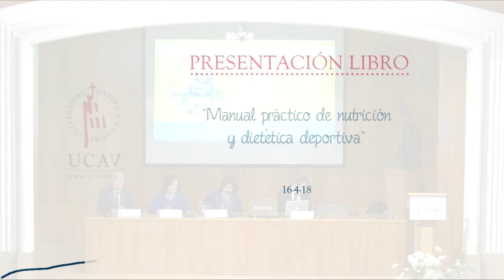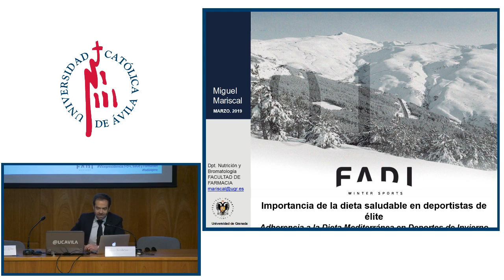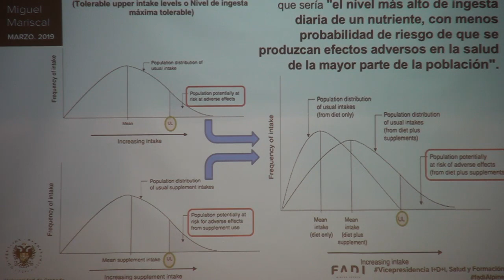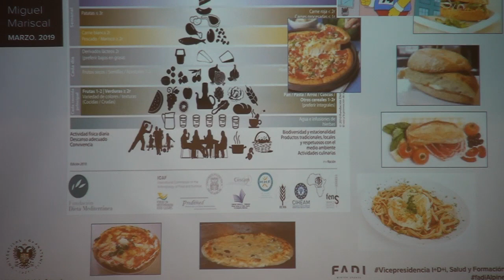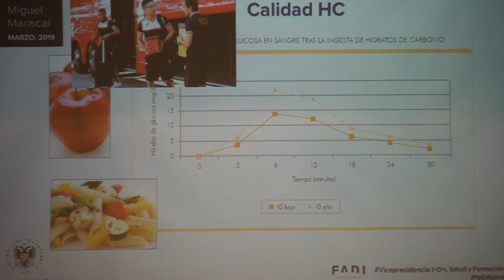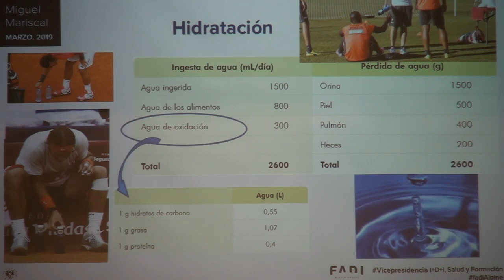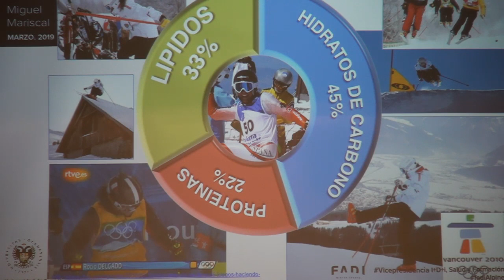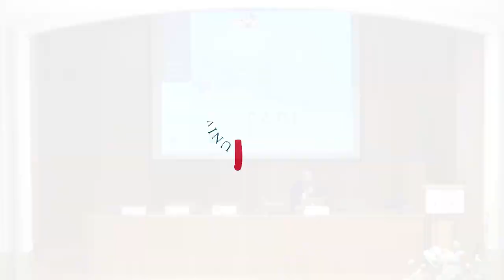Acto de presentación del libro “MANUAL PRÁCTICO DE NUTRICIÓN Y DIETÉTICA DEPORTIVA”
La Universidad ha presentado el libro “Manual práctico de nutrición y dietética deportiva” escrito por la profesora y coordinadora del Grado en Nutrición Humana y Dietética de la Ucav, Rosario Pastor Martin, junto con Josep Antoni Tur Marí,catedrático de Fisiología, director del Grupo de Investigación en Nutrición Comunitaria y Estrés Oxidativo de la Universidad de las Illes Balears & CIBEROBN (Instituto de Salud Carlos III), y principal investigador en España del proyecto STOP (Horizon 2020) y Miguel Mariscal Arcas, profesor del Departamento de Nutrición y Bromatología de la Universidad de Granada y vicepresidente de investigación, salud y formación de la Federación Andaluza de deportes de invierno.

En dicha presentación se ha puesto de manifiesto la gran importancia que tiene la dietamediterránea para optimizar el rendimiento deportivo.